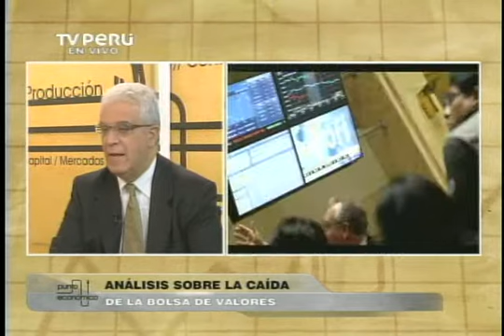Unto Económico:Análisis sobre la caída de la Bolsa de Valores: Parte 3 (16-04-13)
Luis Felipe Arizmendi  Presidente de GPI Valores SAB